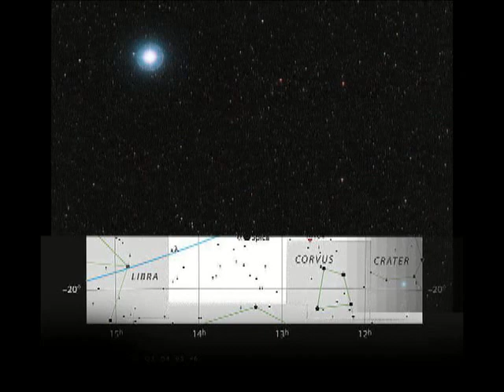Zbulohet planeti i ngjashëm me Tokën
Një planet me të njëjtat përmasa me Tokën, e me të njëjtën temperaturë mbi sipërfaqe mund të jetë vendbanimi më i afërt i njohur ku mund të ketë jetë, apo të plotësojë kushtet për jetë.

Ky është përfundimi i një studimi të ri, sipas të cilit bota e re e zbuluar, e quajtur Ross 128b, u identifikua në orbitën e një ylli xhuxh 11 vite dritë nga toka.

Çka do të thotë që me teknologjinë aktuale do të të nevojiteshin të paktën 141,000 vite për të mbërritur atje.

Pavarësisht se ndodhet 11 vite dritë larg, sipas “tch”, ky planet po lëviz drejt nesh dhe pritet që të bëhet edhe fqinji më i afërt me “vetëm” 79 mijë vite larg. /b.l/noa.al/